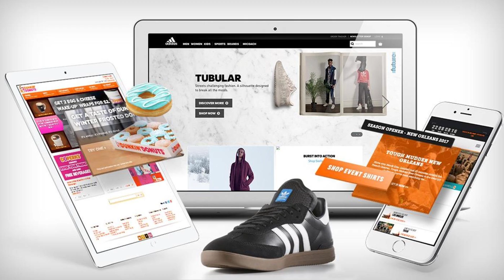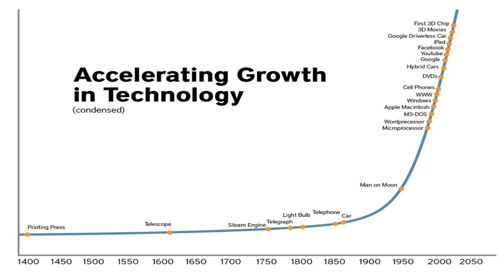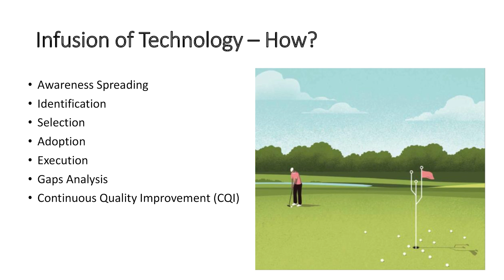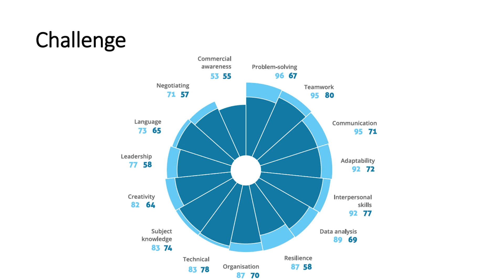Infusion of Technology into Academia | Prof Dr Ir Vinesh Thiruchelvam | TEDxAPUKL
Universities are transforming the way they operate and are taking a stronger leadership role in campus planning and implementation efforts as technology take an increased presence in all facets of higher education. Technology will play a part in all professions and therefore tertiary education has to infuse technology in curriculum in order to feed employability requirements. Prof Dr Ir Vinesh Thiruchelvam earned his B.S in Electrical Engineering from the University of Western Michigan, USA. He completed his PhD at University Tun Abdul Razak, Malaysia. He attained his PEng from the Board of Engineers Malaysia (BEM) in 2012, his CEng from Engineering Council, UK in 2011 via IET and he is a Fellow of the Institute of Mechanical Engineers (IMechE-UK). He has been involved in key education and engineering sectors such as being the Chairman of the Engineering Education Technical Division (E2TD) at the Institute of Engineers Malaysia, advisory to IEMASB, member of the Ministry of Education’s ‘STEM Task Force’, appointed to National Professor Council in 2015 and Chair of the Centre of Analytics (APCA) in 2017. His core scholarly research areas are in Sustainable Development, Reliability Engineering using Smart Devices with IoT and Data Analytics with Business Intelligence. This talk was given at a TEDx event using the TED conference format but independently organized by a local community.